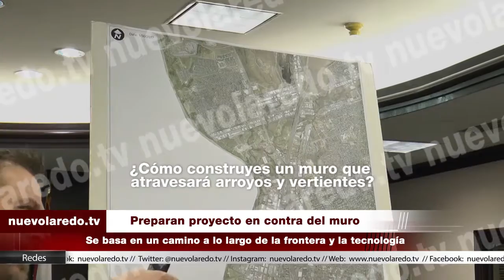NOTA MURO VIRTUAL